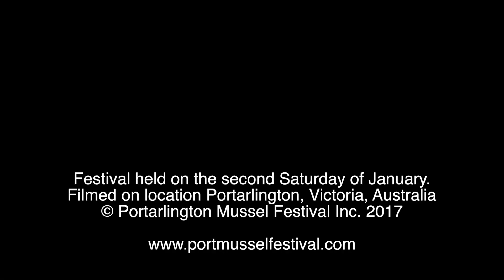Portarlington Mussel Festival 2017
Al the highlights from the 2017 Portarlington Mussel Festival. See you next year, on the second Saturday in January!